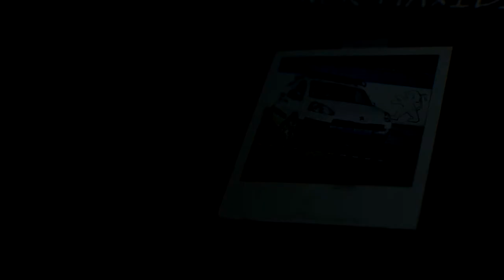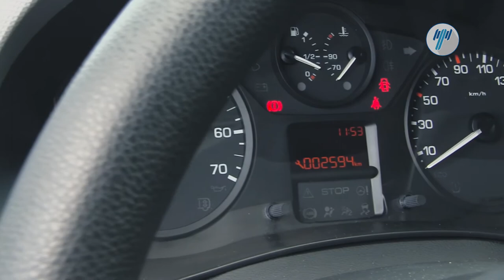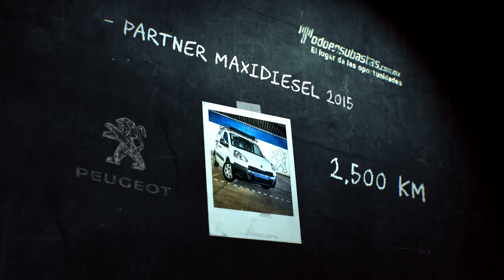Paugeot • Partner MaxiDiesel 2015 • FJ572297